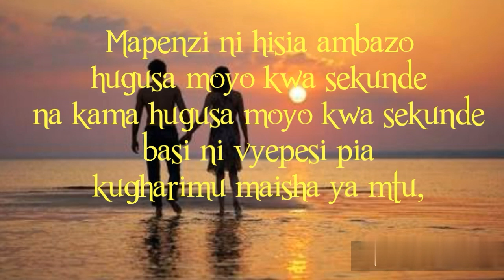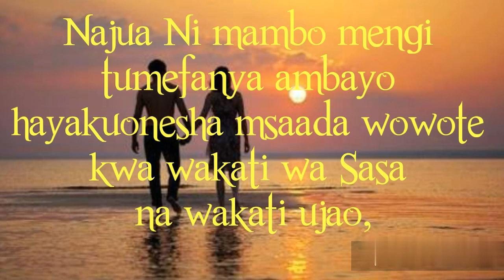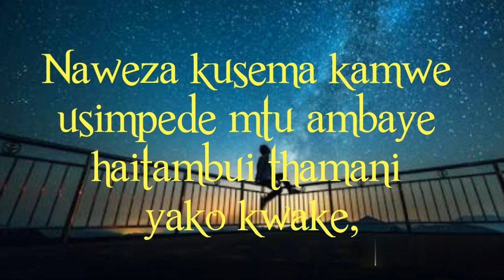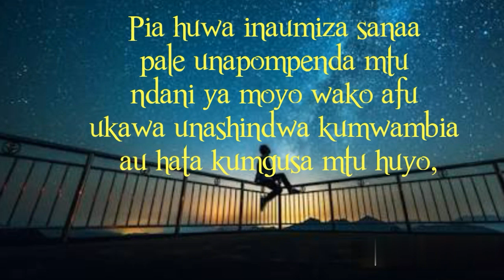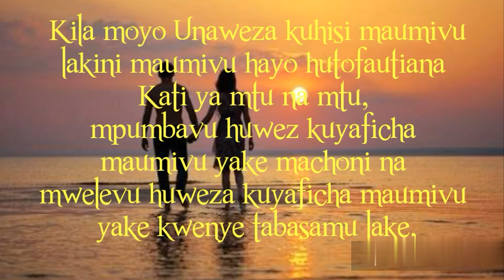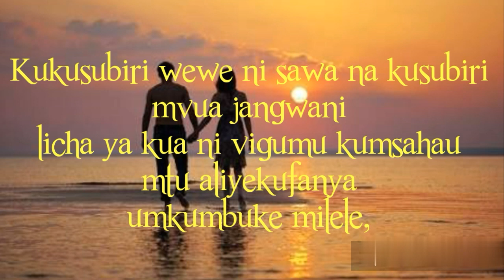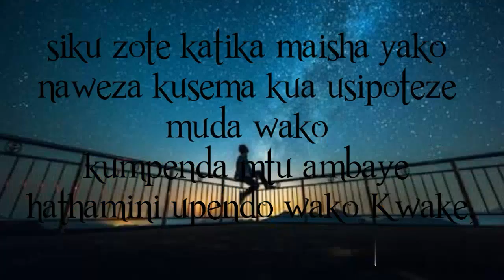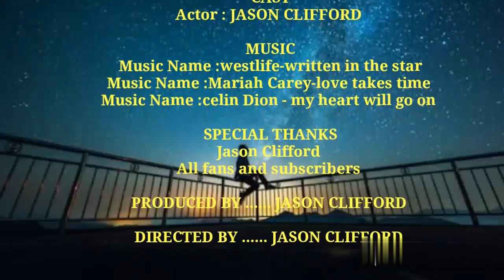MAUMIVU YA MAPENZI, message that can make you cry! Love hurts, MAPENZI!